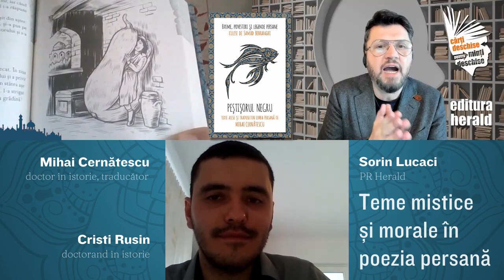Teme mistice și morale în poezia persană | Mihai Cernatescu & Cristi Rusin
Marxist, profesor pasionat, critic social, folclorist și gânditor, Samad Behrangi a scris eseuri critice despre sistemul educațional al Iranului, povești populare, povestiri scurte și a tradus lucrările poeților și scriitorilor iranieni.  În poveștile sale aparent inofensive a folosit umorul și ironia pentru a prezenta o critică subtilă, dar ascuțită a vieții sub șahul Iranului. Prin vorbele sale, Behrangi a sperat să-i îndrume pe cei mai afectați de sărăcie și inegalitate.

Am discutat despre importanța operei lui Samad Behranghi în literatura iraniană, alături de Mihai Cernătescu (doctor în istorie, traducător), Cristi Rusin (doctorand în istorie) și Sorin Lucaci (PR Herald).

📖 „Peștișorul negru - Basme, povestiri și legende persane culese de Samad Behrangi", colecția Înțelepciunea Inimii